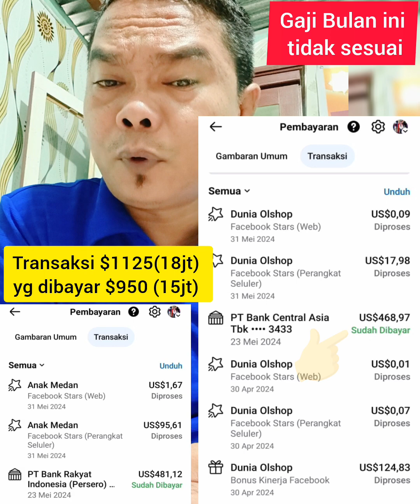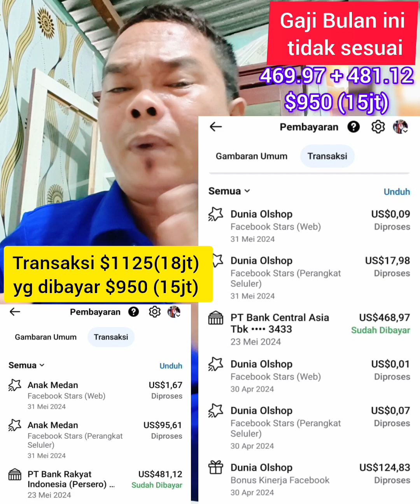gaji bulan ini Facebook anak medan